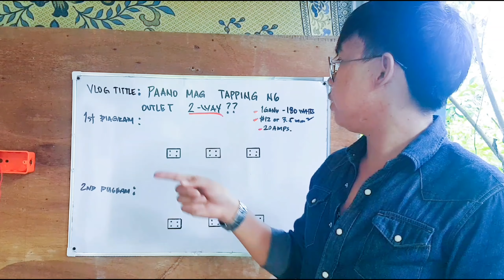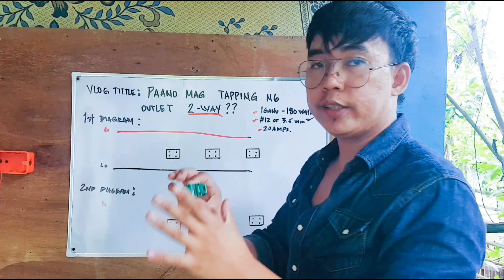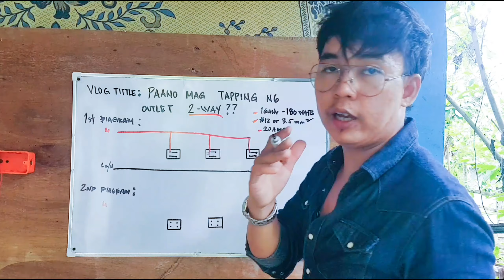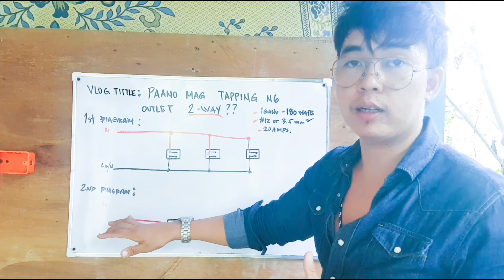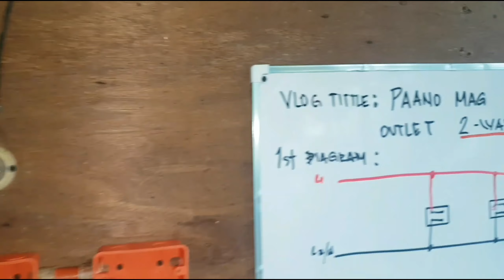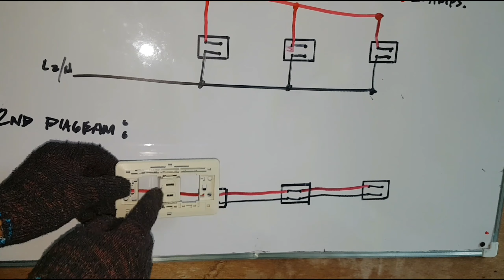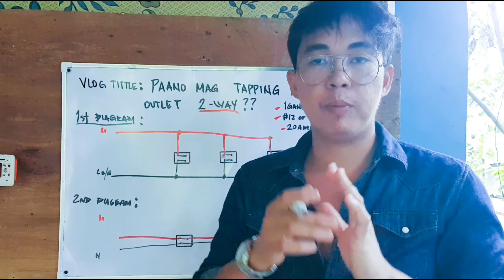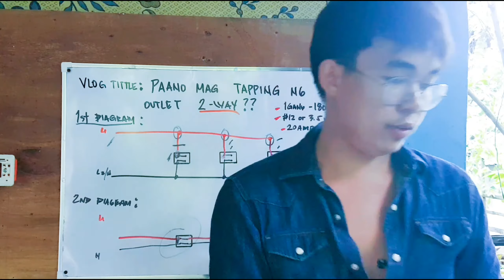2 Pamamaraan kung paano mag install ng outlet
》Vlog Title: 2 pamamaraan kung paano mag install outlet | Tagalog ☆☆☆☆☆☆☆☆☆☆☆☆☆☆☆☆☆☆☆☆☆☆☆☆☆☆☆☆